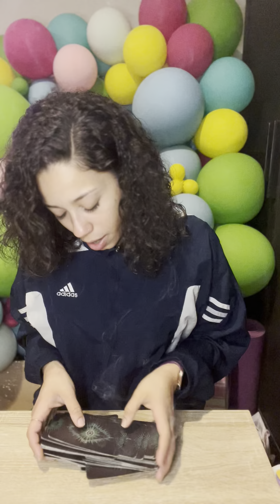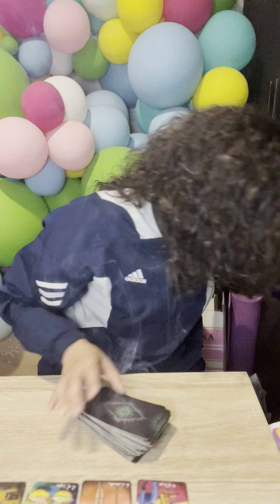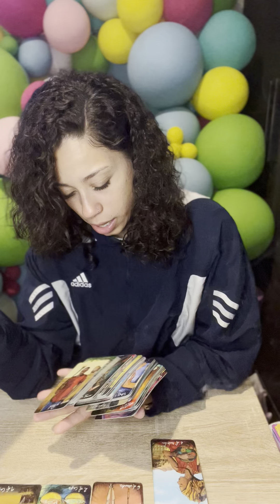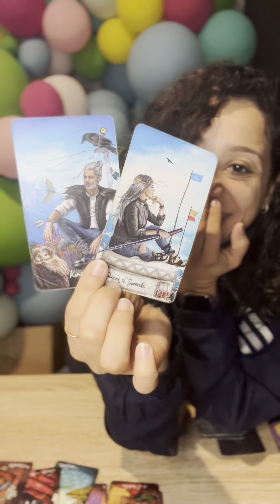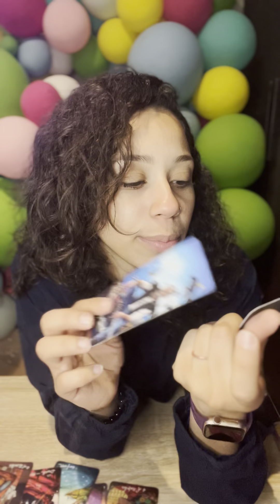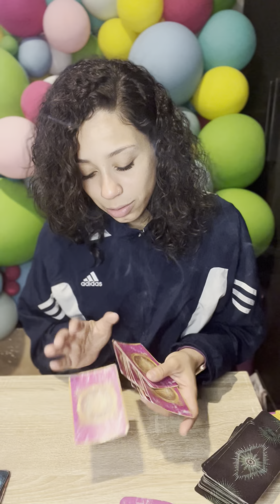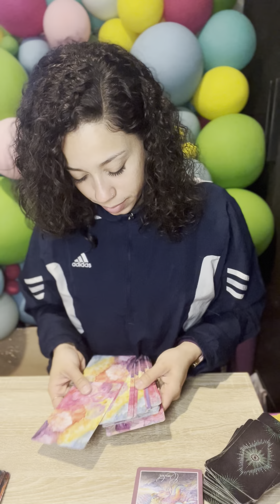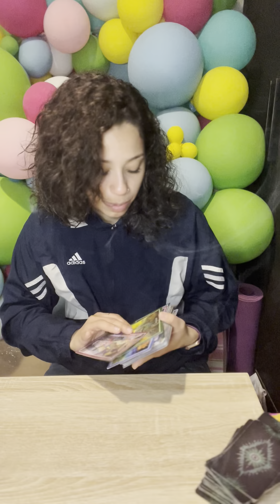TAROT | dm to df 🔥 THEY WANT TO RECONCILE WITH YOU